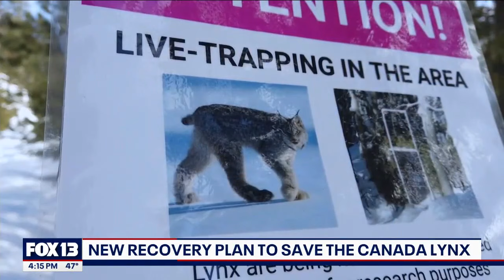New recovery plan for Canada Lynx in Washington | FOX 13 Seattle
U.S. officials have proposed a $31 million recovery plan for the medium-sized wildcat that rely on snow. Data from the U.S. Fish and Wildlife Service has shown that warmer temperatures will reduce the species livable habitat, which in turn would make it harder for lynx to hunt their primary prey: snowshoe hares.